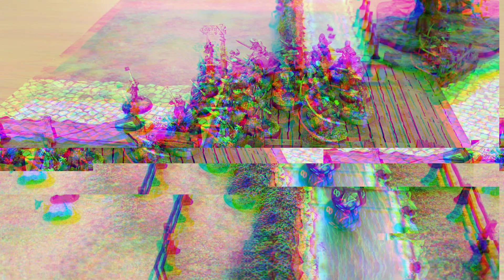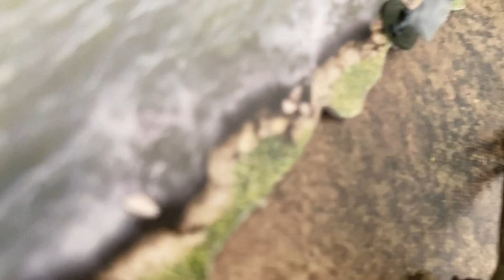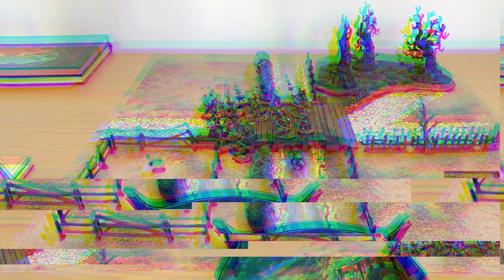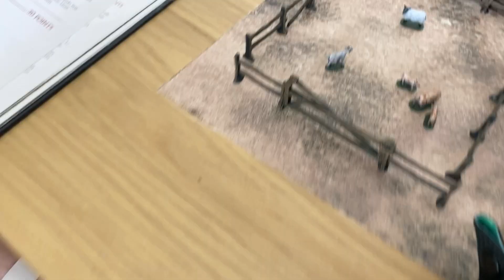MESBG Narrative Battle Report | Scouring of the Shire - The Ruffians Arrive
The Hobby Breakfast show presents Scouring of the Shire- playing the narrative campaign in the sourcebook.
Onod, OT and the Mayor play through the second scenario- the Ruffians Arrive. Can the brave Hobbit Shiriffs keep the Big Folk out of the Shire, or will Bill Ferny force his way into the rural pastures of the East Farthing?

0:00 Intro to scenario
1:35 The armies charge across the bridge
4:40 Bill ferny is back
7:15 A fatal mistake
8:30 Casualties mount
9:45 Much must be risked in war
12:40 The hubris of Bill
15:15 The last stand of blue shirt guy
16:35 The final moves
17:30 The aftermath
18:10 The struggles of Onod